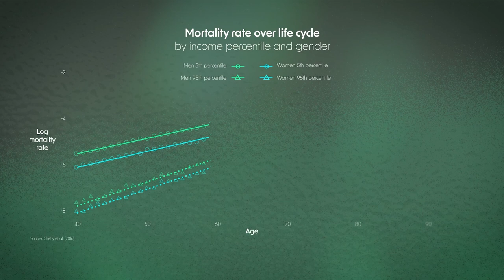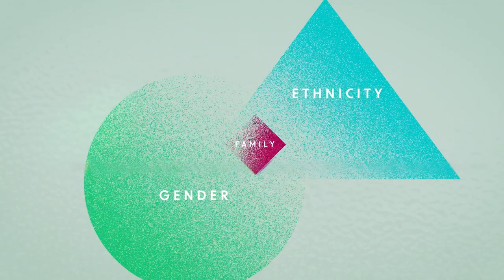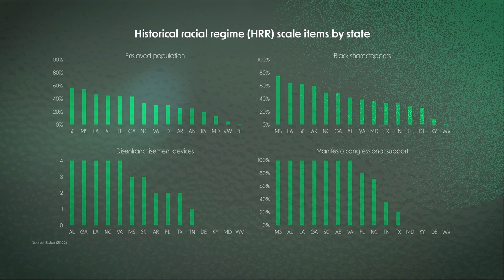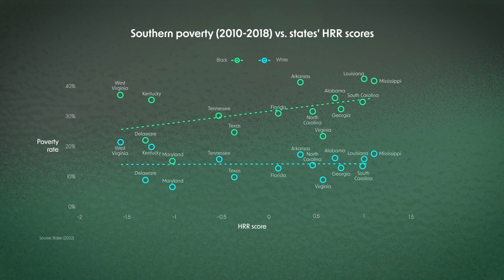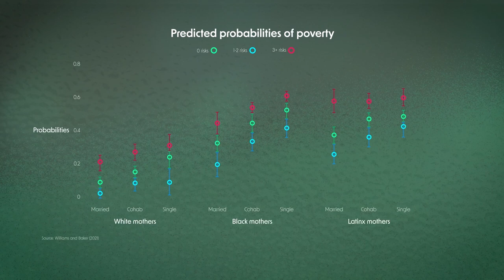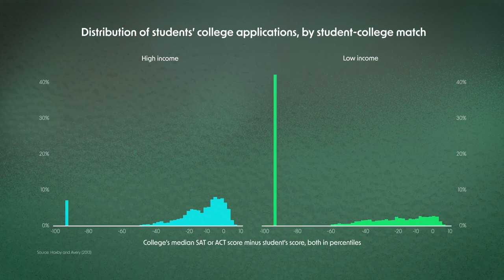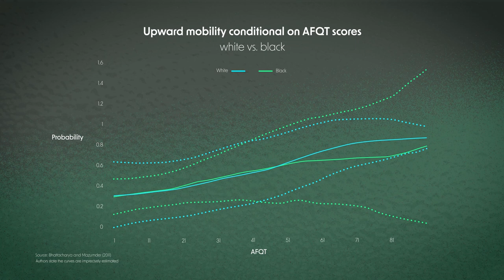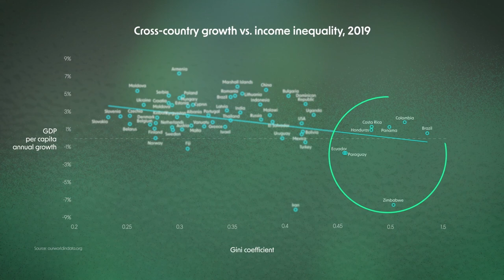The Importance of Mobility in Societies | The Economics of Childhood Episode 2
In this second episode of EconomicsOfChildhood, Professor Steven Durlauf addresses the more philosophical aspects of mobility, like fairness and what people deserve. This lecture reminds us that behind all the mathematics and models there is a philosophical question of fairness that economists should consider when analyzing mobility. After supporting the philosophical argument with empirical evidence, he leaves the audience with three key arguments why society should care about mobility: 1. The general well-being of people, 2. That by addressing lack of mobility we also address injustices, and 3. Societies are more productive when they are more mobile.